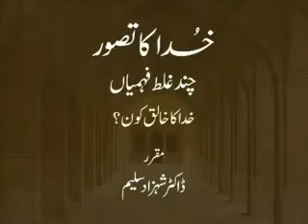Khuda ka khalaq kaun Kuch Galat Fehmiyan